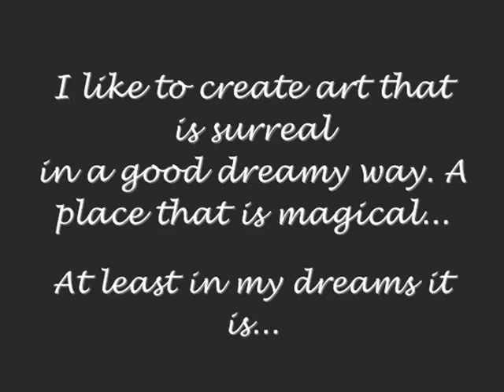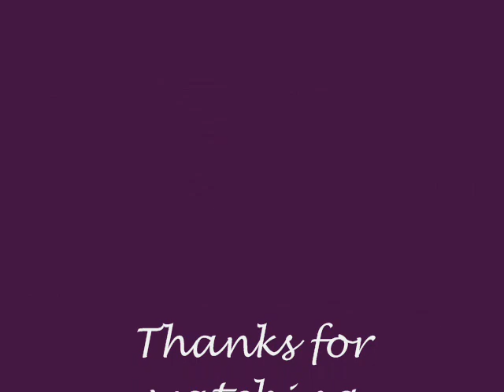A canvas can bring miracles #17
Once again I cant resist making a bold, vivid, dreamy piece if art. I do believe that the canvas can bring miracles. Art  has the ability to make life more tolerable be it through song, drama, or a painting. Painting for me is like sailing.
I can't wait to sleep so I ca dream of my next inspiration. I dream in color.